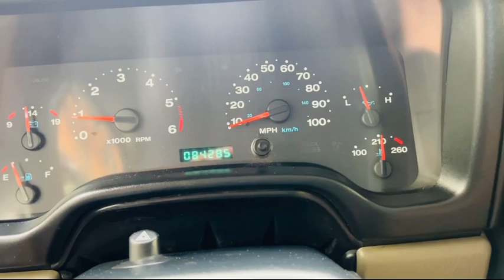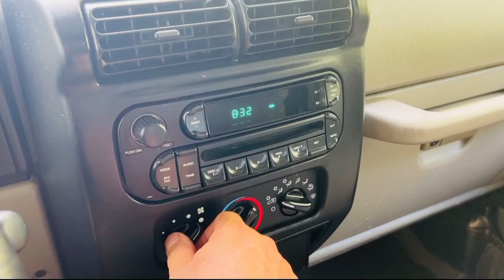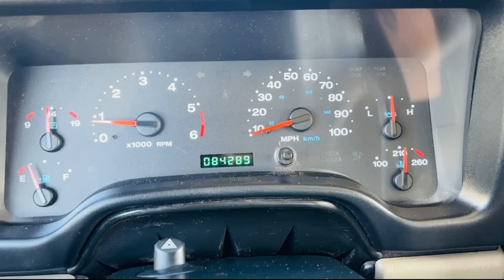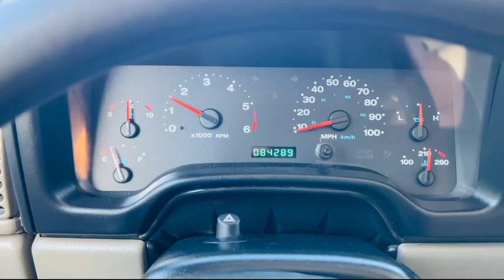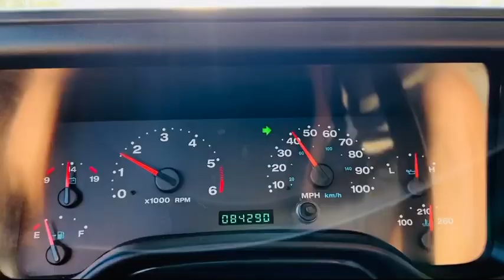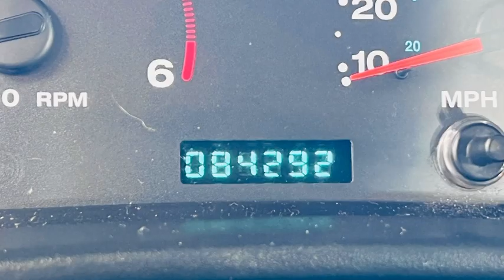2005 JEEP WRANGLER SPORT 4X4 TJ test drive for sale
2005 JEEP WRANGLER SPORT 4X4  TJ only 84K miles 4.0L Six cylinder six speed manual transmission cold air clean Carfax price to sell asking only $13,900